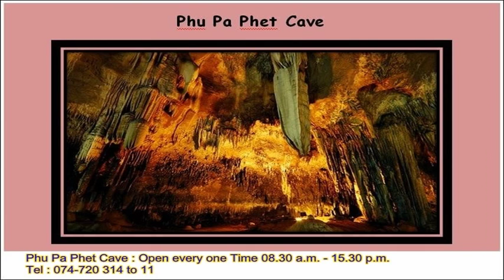39Phu Pa Phet Cave | Thailand Travel Guide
Phu Pa Phet Cave was the largest in Thailand  and  fourth in the world .
In about beauty of stone When exposed to light to sparkle like diamonds.
Journey : From Trung province  ,When to satoon district Turn left
To Phu Pa Phet Cave But you must to up wolking Stairs, about 300 steps

By : Miss Paweena  Wongkranoun: Trainee Student Department of English
Faculty of Liberal Arts, Bangkokthonburi University